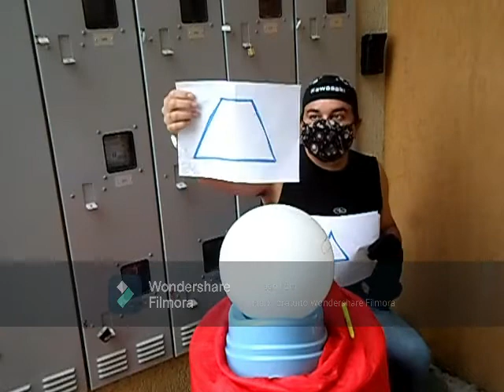Invasão alienígena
Sétimo Vigia é o vidente criado com exclusividade para uma série deste canal que estreou dia 19/04/2019. Nesse vídeo fora da série ele faz um alerta sobre a invasão alienígena que ocorrerá dia 14/06/2036.